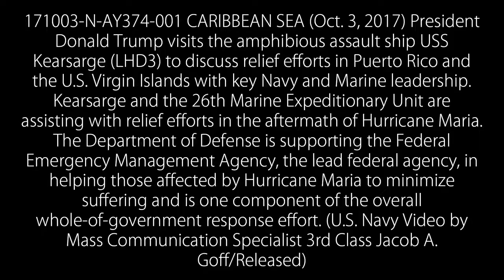President Donald Trump visits Sailors and Marines aboard USS Kearsarge LHD 3